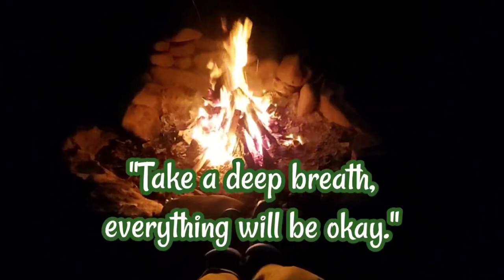Camping Life - Relaxing Nature Sound and Music | Lower Glady Dispersed Camping Area, West Virginia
Camping with beautiful natures. Relaxing and calming music.  Enjoy it while camping, enjoying the beauty of nature, green forests, flowing river water and the sounds of nature. Allah's infinite blessings, Subhanallah
"Breathe in fresh air, breathe out negativity."
"Find serenity in the present moment."
"Breathe deeply and let it go."
"Stay calm and positive."
"Life is better when you're relaxed."
"Take a deep breath, Everything will be okay."
Keep calm and enjoy your life. Thank you 😊